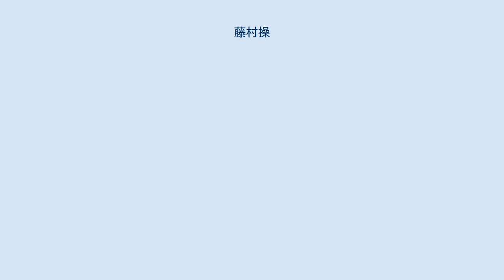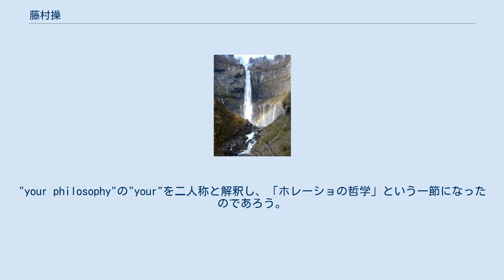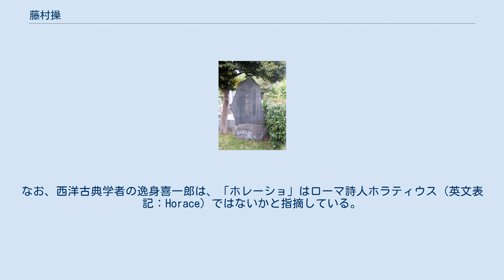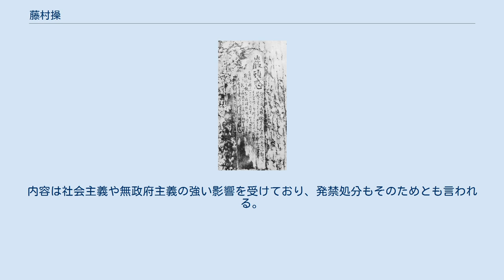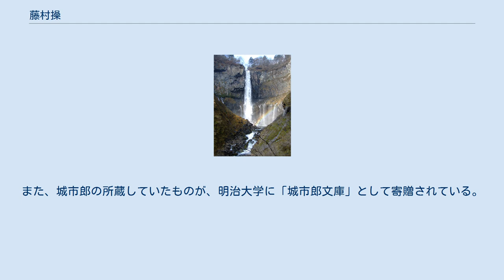藤村操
藤村 操（ふじむら みさお、1886年（明治19年）7月20日 - 1903年（明治36年）5月22日）は北海道出身の旧制一高の学生。
華厳滝で投身自殺した。
自殺現場に残した遺書「巌頭之感」によって当時の学生・マスコミ・知識人に波紋を広げた。
 祖父の藤村政徳は盛岡藩士であった。
父の胖（ゆたか、政徳の長子）は明治維新後、北海道に渡り、事業家として成功する。
 操は、1886年（明治19年）に北海道で胖の長男として生まれ、12歳の札幌中学入学直後まで北海道札幌で過ごした。
単身、東京へ移り、開成中学から一年飛び級での京北中学に編入。
この間の1899年（明治32年）に父・胖が死亡、母や弟妹も東京に移り、同居するようになる。
1902年（明治35年）、第一高等学校に入学。
 父の藤村胖は、屯田銀行頭取である。
弟の藤村朗は、建築家で三菱地所社長となる。
朗の妻は櫻井房記の長女である。
妹の夫安倍能成は、漱石門下の哲学者。
学習院院長や文部大臣を歴任した。
叔父の那珂通世（胖の弟）は、歴史学者である。
 木に彫られた巌頭之感 最期の地（華厳滝） 「藤村操君絶命辞」の碑。
青山霊園。
 1903年（明治36年）5月21日、制服制帽のまま失踪。
この日は栃木県上都賀郡日光町（現・日光市）の旅館に宿泊。
翌22日、華厳滝において、傍らの木に「巌頭之感」（がんとうのかん）を書き残して投身自殺した。
同日、旅館で書いた手紙が東京の藤村家に届き、翌日の始発電車で叔父の那珂通世らが日光に向かい、捜索したところ遺書（巌頭之感）や遺品を見つけた。
一高生の自殺は遺書の内容とともに5月27日付の各紙で報道され、大きな反響を呼んだ。
遺体は約40日後の7月3日に発見された。
 厭世観によるエリート学生の死は「立身出世」を美徳としてきた当時の社会に大きな影響を与え、後を追う者が続出した。
警戒中の警察官に保護され未遂に終わった者が多かったものの、藤村の死後4年間で同所で自殺を図った者は185名に上った（内既遂が40名）。
操の死によって華厳滝は自殺の名所として知られるようになった。
 墓所は東京都港区の青山霊園。
 藤村がミズナラの木に記した遺書は、まもなく警察により削り取られたという（後に木も伐採）。
それを撮影した写真があり、 現在でも 華厳滝でお土産として販売されている。
 藤村が遺書として残した「巌頭之感」の全文は以下の通り。
 ホレーショとはシェイクスピア『ハムレット』の登場人物を指すとみられる（後述）。
 「終に死を決するに至る」の箇所を「終に死を決す」としている資料もみられるが、写真のとおり誤りである。
 自殺直後から藤村の自殺については様々に論じられ、そのほとんどは、藤村の自殺を国家にとっての損失という視点から扱ったものだった。
 自殺の原因としては、遺書「巌頭之感」にあるように哲学的な悩みによるものとする説、自殺前に藤村が失恋していたことによるものとする説に大別される。
 藤村の恋愛の相手として4人の女性の名が挙がった。
菊池大麓の娘である松子とその姉の多美（民）、馬島あい子とその姉の千代であるが、死後80年以上経って、藤村が自殺の直前に手紙とともに渡した本という物的証拠が出てきたため、恋の相手は馬島千代ということで落着している。
朝日新聞（1986年7月1日）によれば、5月22日の自殺直前、藤村は突然、馬島家を訪ね、千代に手紙と高山樗牛の『滝口入道』を手渡した。
手紙には「傍線を惹いた箇所をよく読んで下さい」と書いてあり、本には藤村の書き込みがあった。
千代に縁談があったので、藤村が千代を訪ねたことは秘密とされた。
手紙と本も焼却されたと考えられていたが、千代が1982年に97歳で亡くなった後、子息の崎川範行（東京工業大学名誉教授）が遺品の中から『滝口入道』と手紙を見つけ、日本近代文学館に寄贈することになった。
 なお、「失恋説」については、友人の南木性海は藤村の11通の手紙を公表し、否定している。
南木に限らず、藤村をよく知る友人らはみな一様にこの「失恋説」を否定している。
 遺書にある「ホレーショの哲学」のホレーショは、シェイクスピア『ハムレット』の登場人物であろう（藤村は『ハムレット』を原文で読んでいた）。
同作中でホレーショが哲学を語るわけではないが、ホレーショにハムレットが次のように語るシ...